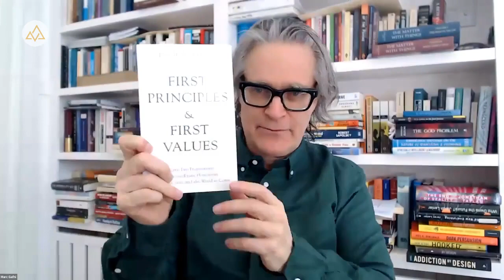From Values to Rights | Dr. Marc Gafni #389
From the Field of Value to the Field of Law: From Values to Rights| Dr. Marc Gafni #389

Chapters:
00:00:00

THIS WEEK’S EVOLUTIONARY LOVE CODE:
“Desire is the nature of Reality all the way down and all the way up the evolutionary chain. Clarified desire generates value. Clarified desire equals clarified need. As such, clarified need is the need for value. Or said somewhat differently, evolution is love-in-action in response to need, or evolution is love-in-action in response to desire, or evolution is love-in-action in response to value. All three are different faces of the same Reality. Clarified value generates rights.

…All First Values and First Principles—the plotlines of cosmos— in their clarified form generate rights. Wherever there are rights, there are responsibilities. It is never only rights or responsibilities but always rights and responsibilities. Clarified First Values and First Principles generate rights and responsibilities. Clarified First Values and First Principles are the new superstructure, which generates the new law, the new social structure. Law, which in postmodernity, became dissociated from the Field of Value, now once again reclaims its pristine essence—as an expression of the Field of Value.” - Dr. Marc Gafni
Read more about who we are at One Mountain Many Paths in three parts:

327 Part 1 — What is One Mountain? What are we doing here?

What is One Mountain? What are we doing here? (Part 2)

 What is One Mountain? Part 3: Digital Intimacy

Love Or Die: White Paper by Dr. Marc Gafni

Dr. Marc Gafni